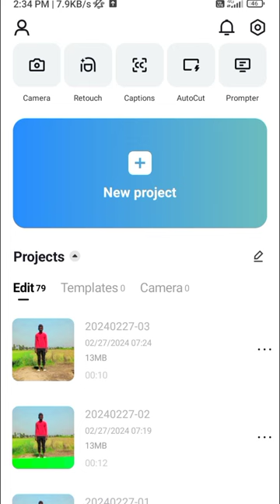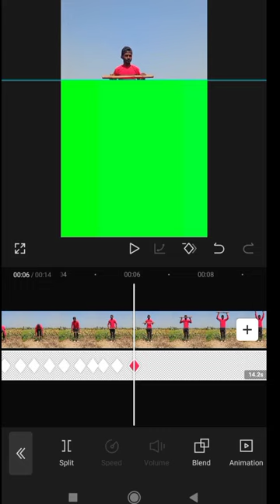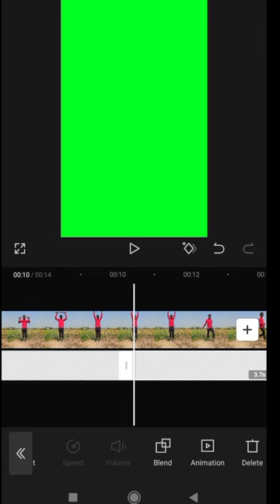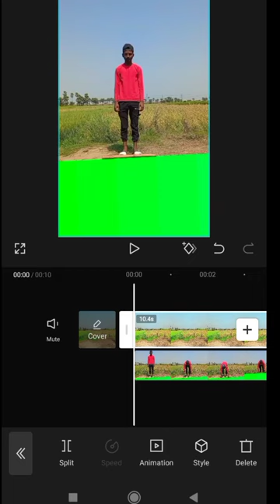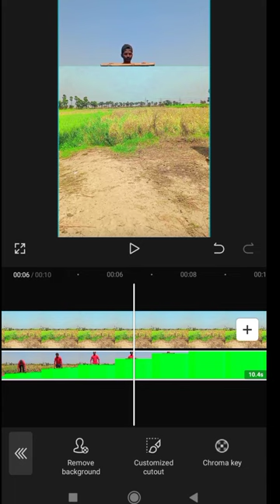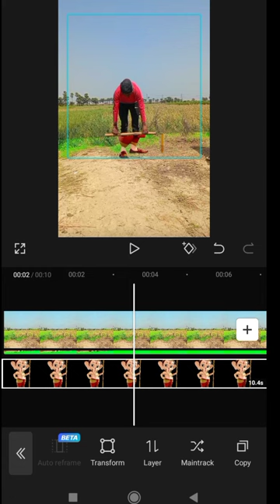खुद को भगवान के Photo मे बदलने वाला वीडियो बनाना सीखें। | Magic Video Editing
खुद को भगवान के Photo मे बदलने वाला वीडियो बनाना सीखें। | Magic Video Editing | kinemasterediting capcutedit kinmasteredit shortsediting # trending vfxediting # capcattotoryal kinmastershortsediting vfx baba#viral